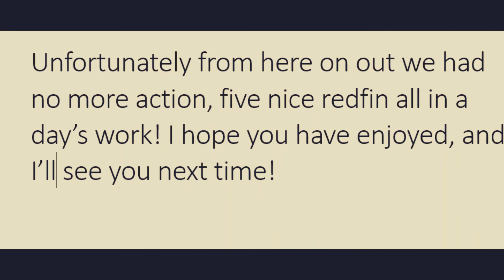Redfin Perch Fishing On The Werribee River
Well today was a success. Fishing with my Dad, down at the Werribee River just below the Melton Reservoir. Four little Redfin, and one decent sized redfin.